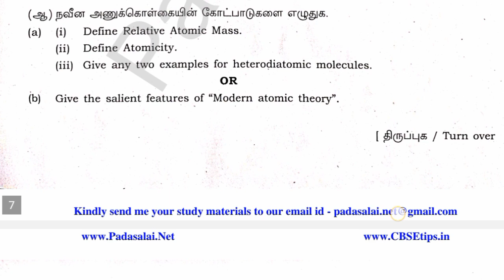10th Science question paper 2022 | 10th Science public QP Aug-2022 | 10th Science model QP 2023.